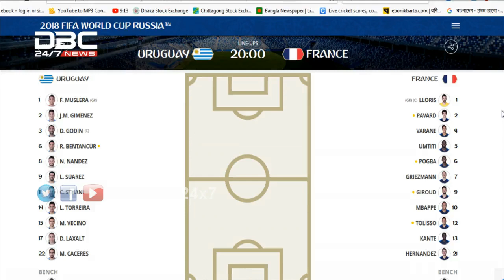ওয়ার্ল্ডকাপ বাবলস || world cup baubles || DBC NEWS 05/07/18